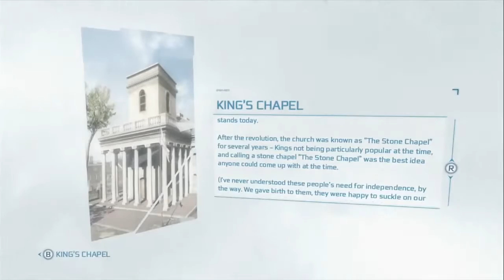Assassin's Creed 3 - Walkthrough / Playthrough Part 5 HD - Winter